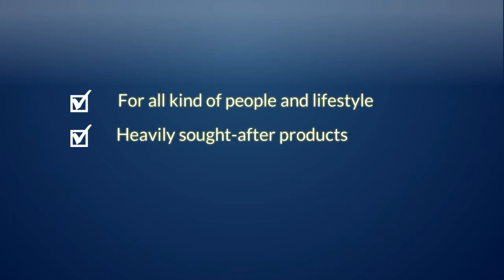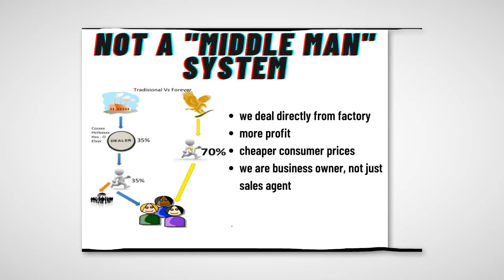Power of Forever.Is Power of Love. 017-7594661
3 Konsep - Tiada Orang Tengah
                    Tiada Point(Bv,Pv,Uv)
                    Tiada Pairing

.Simple
.Duplicable
.Profitable
.Fun